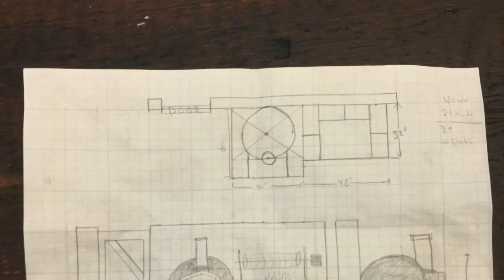Chef Joe Cicala Builds a wood fired pizza oven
Watch Chef Joe Cicala build a wood fired brick oven in the back yard of his South Philadelphia row home.